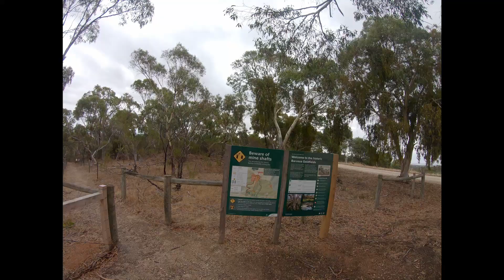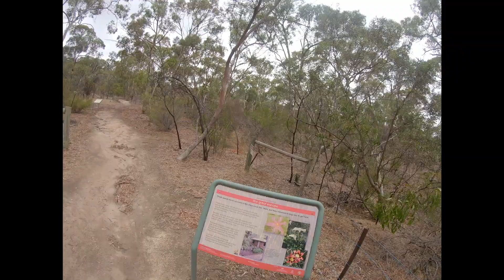Can you find gold on a bush walk? This is my bush walk in an abandoned goldfield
Here is the link to the 360 version of this walk designed for VR but also watchable on any standard device.

This bushwalk was filmed at the Barossa goldfields near Adelaide in South Australia. Although gold is no longer mined here, the history of its mining past remains. There are still open shafts along the trail and remnants and ruins of old houses, buildings and mining equipment.

Brief history extract from Wikipedia:
Barossa Goldfields is a locality in South Australia. It is on the southwestern side of the Barossa Council, bounded on the southwest by the South Para River. The locality is now essentially rural, but is named for the gold mining and prospecting in the second half of the nineteenth century in the area, on the creeks descending to the South Para River. Part of that area is now preserved as part of the Para Wirra Recreation Park. A total of 778 kg of gold was produced in the area.

Gold was discovered in October 1868 by Job Harris, a publican at Sandy Creek. Within the first week, 2000 people had rushed to the area and 4000 within a few weeks. The town of Barossa was established and survived until the 1950s. A second town of Victoria was established in 1869. By late 1870, the rush had subsided and only 100 miners remained with others having moved on to other fields. There were resurgences in 1887 and 1889 and companies formed to dig for deeper gold leads. None of the companies was successful, despite constructing a large gold battery and tramways to supply it. Alluvial deposits were reworked during the 1930s depression.

I hope you enjoy the treck
please share in the comments how I can improve the videos of these walks.
Also if there is any other feedback you would like to add or additional changes please let me know.

Here are a small list of things I would like to know if you would like these include in the videos in the future:

Commentary of the walk and surroundings
Explaining the history of the area as I walk
calming music to promote relaxation
The live natural sounds directly recorded at the time (current option chosen for this video)

If what everyone chooses is popular enough, I may even refilm the same walking tracks with the new content that has been requested.